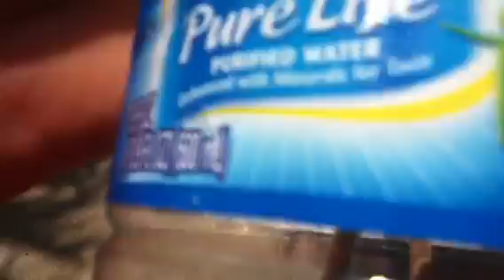Brown Widow Spider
This is the brown widow spider it has a orange hour glass